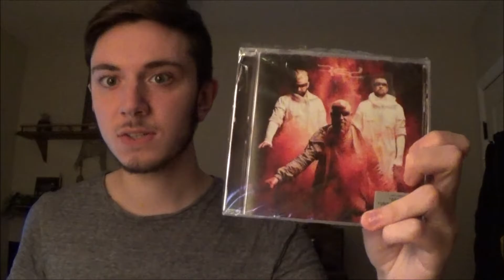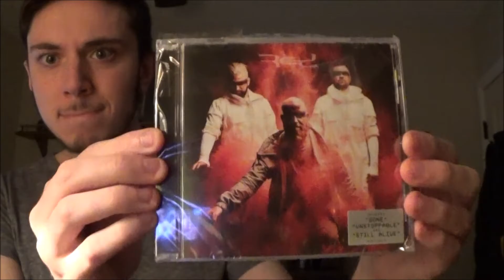CD Pickups! RED, Trivium, & More.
Got some pickups here!